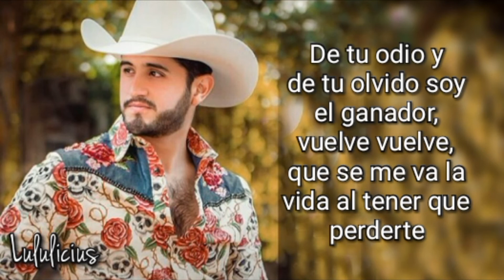Diego Herrera - Vuelve Vuelve (LETRA) Estreno 2019